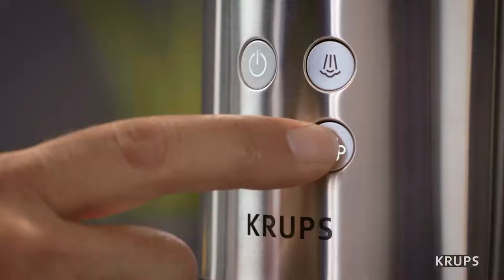Krups Virtuoso XP442C40 Pump Espresso Coffee Machine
You'll love the sleek and compact design of the KRUPS Virtuoso coffee machine. It is not just small, but also offers a stylish and durable coffee machine.